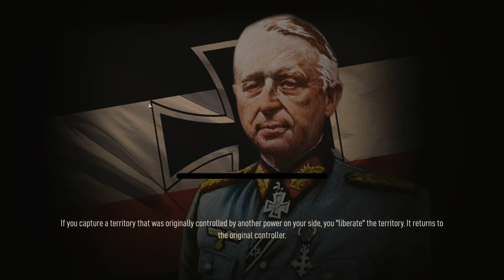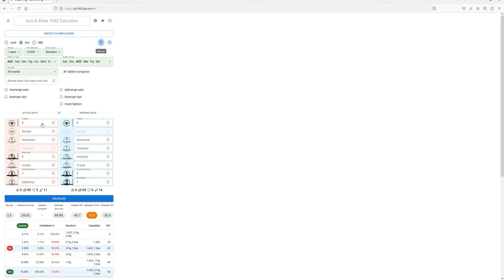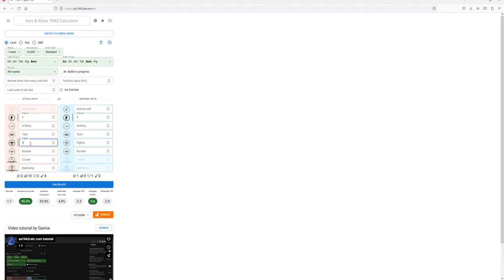Axis And Allies 1942 - Tip #10 - The Long Game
Top 10 Platinum Player Seldon gives his tips for constant victory in Axis and Allies 1942 online. This video covers strategies for victory in long games